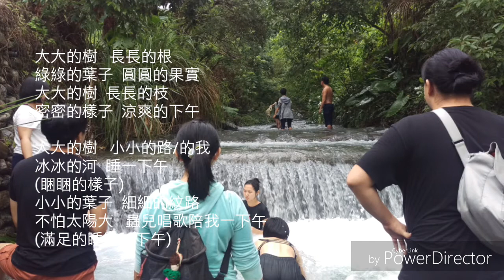《大大的樹》黃萱儀(仙女)作詞曲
靈感:越來越多人希望仙女創作為大自然發聲，昨日遇到羅東生態教育館的朋友在水圳論壇結束後問仙女能為樹還有羅東寫歌嗎？於是，仙女很喜歡樹，在今天早上寫了一首歌。

             C.               C
大大的樹   長長的根
            Am.              G
綠綠的葉子  圓圓的果實
            G.               G
大大的樹  長長的枝
            G7.                 C
密密的樣子 涼爽的下午.
            Am                C
大大的樹   小小的路/的我
             F                       C
冰冰的河         睡一下午
(睏睏的樣子)
             Am.               C
小小的葉子  細細的紋路
                 F.                                G
不怕太陽大   蟲兒唱歌陪我一下午                   (滿足的睡覺一下午)